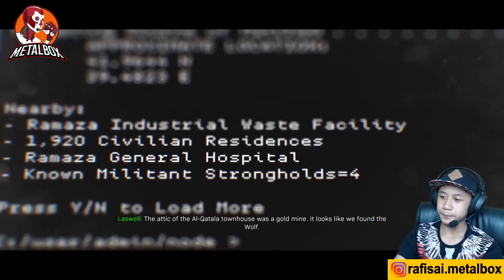MISI 6 HUNTING PARTY - Call of Duty: Modern Warfare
Silahkan guys boleh request mau di mainin game apa? Biar bisa kita pecahkan bareng teka teki nya tulis
terbaru dari metalbox.

Tonton juga live streaming METALBOX di facebook yuk guys, rutin ngadain give away siapa tau kalian pemenangnya. Go.. Go.. Go